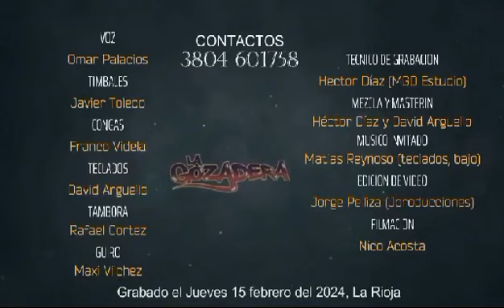La Gozadera - presentacion oficial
asi se presenta esta nueva banda de cuarteto de la provincia de la rioja